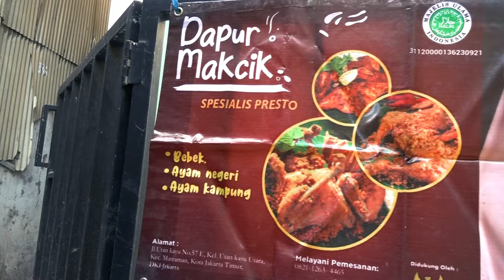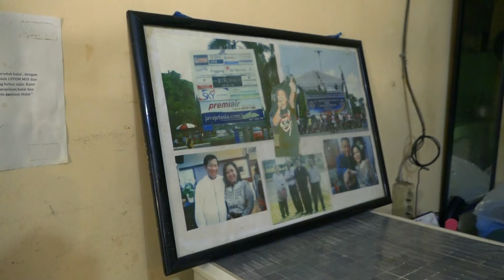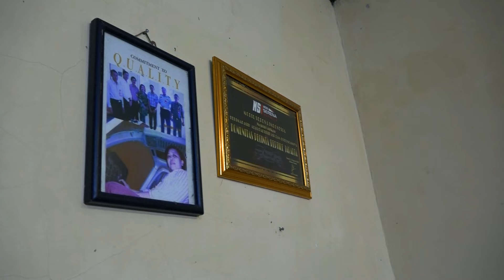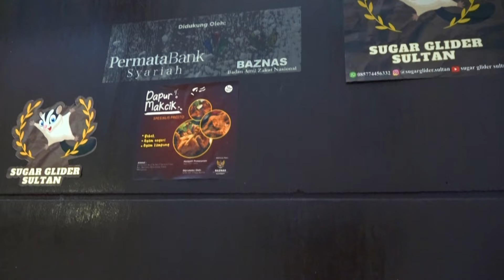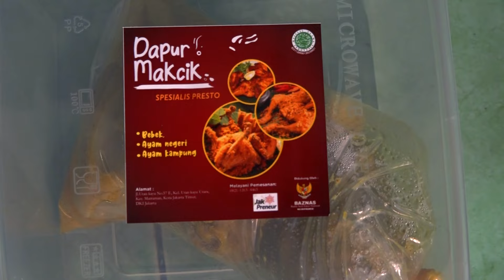Yusmaniar, Berjuang Sendiri Demi Ketiga Buah Hati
Program Berkah Zakat Episode 8. mui baznas fatwa #2024